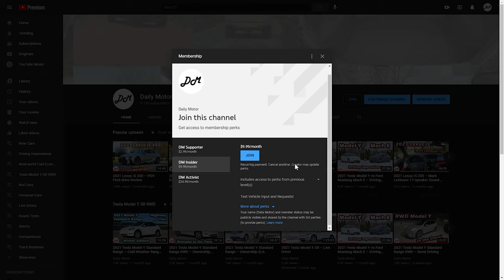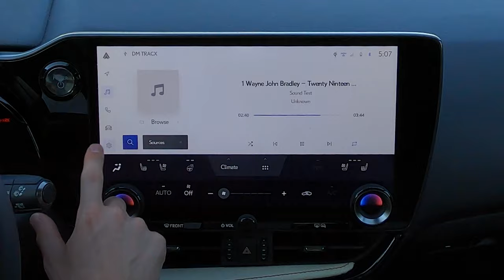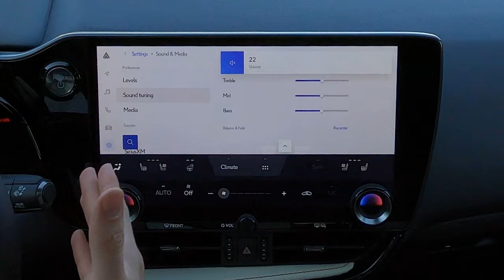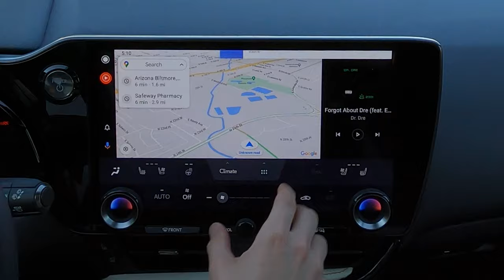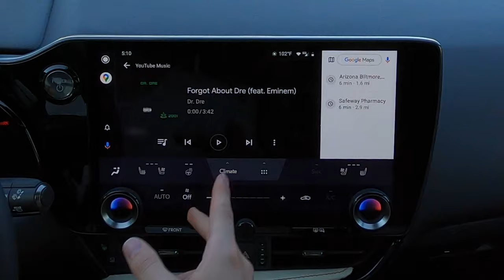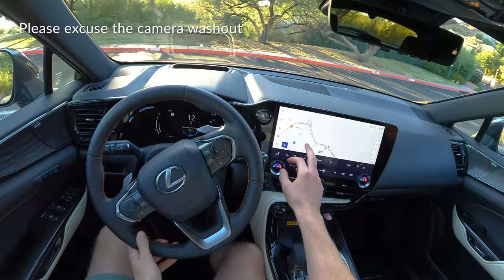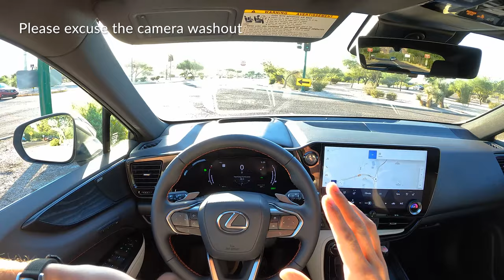2022 Lexus NX – Mark Levinson 17-speaker Sound System Review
The all-new Lexus NX is a home-run in many ways. The upgraded 17-speaker Mark Levinson audio system is just as good as the rest of the car.

Real-world highway fuel-economy test coming soon!

0:00 Infotainment, sound settings, speakers, inputs
5:43 Android Auto and Apple CarPlay
6:38 Lo-fi/Chill (ChillShop)
7:21 Classical (The Travelling Symphony)
9:02 Rock (Homeworld Collapse)
10:32 Bass (Redlips)
 Electronic (Muffin)
 Electronic (Aimless Lyrics)
 Final thoughts

Intro music and graphics by Skyler Benn.